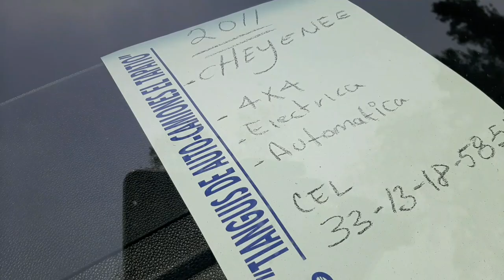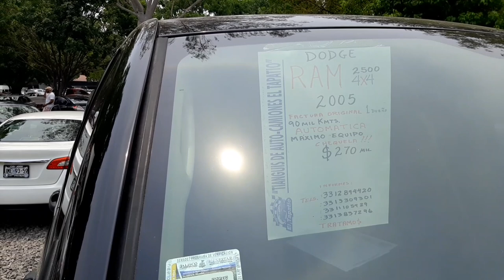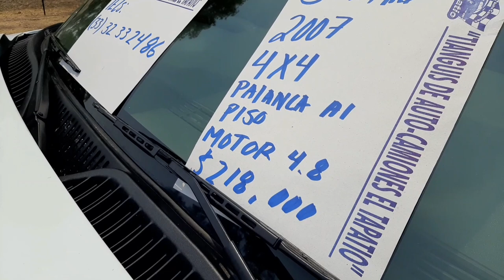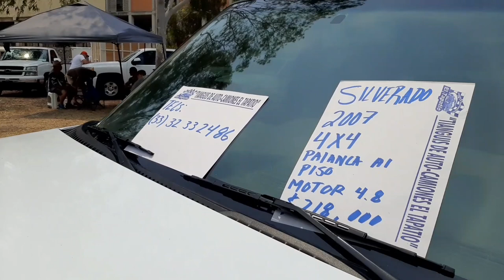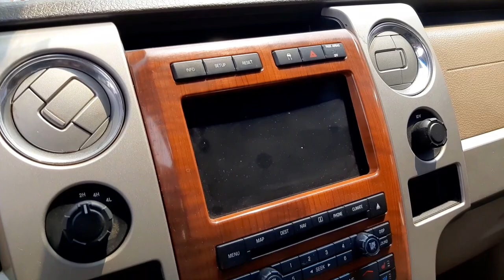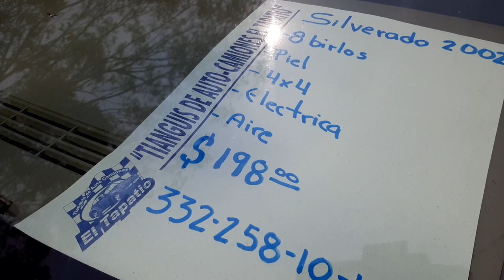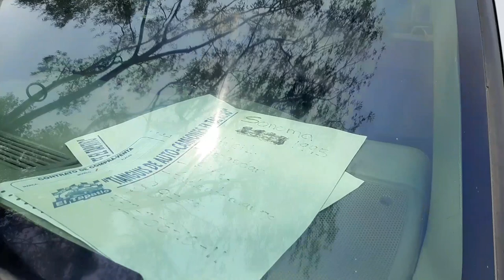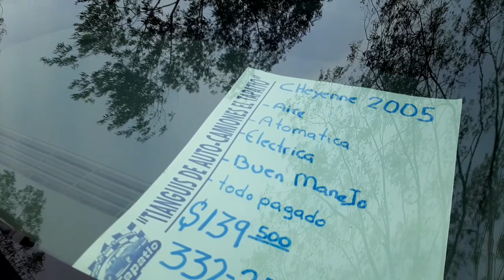ram 4x4 camionetas variadas en venta tianguis del auto usado truck for sale gudalajara